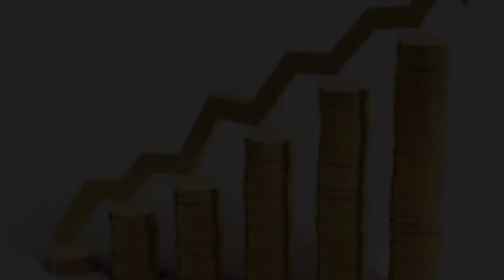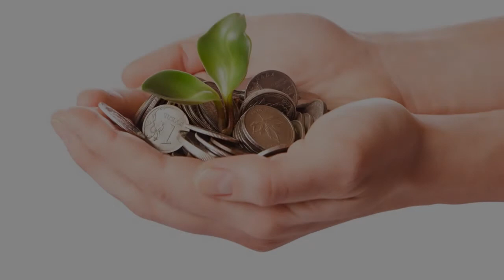CREADORA DEL FIDGET SPINNER GANA $ 0,00 POR SU INVENTO...POR QUE?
¿Quién iba a pensar que el objeto de moda entre los adolescentes fue creado hace 20 años por una ingeniera para entretener a su hija de 7 años?
¿Y por qué ésta creadora al día de hoy se encuentra en bancarrota?

Si se le pregunta a un niño qué es un fidget spinner, lo más seguro es que sepa lo que es.
Para quienes no conozcan aun que es un fidget spinner, es un juguete anti estrés, de diseño original y simple que cabe en la palma de la mano; consta de tres aros unidos entre sí por un rodamiento que hace las veces de eje giratorio que está justo en el centro permitiendo que los aros de vueltas y más vueltas, como las hélices de un helicóptero dependiendo de la fuerza que se le aplique.
Los spinners pueden comprarse en cualquier tienda de barrio y en grandes almacenes, donde ya empiezan a agotarse. En plataformas de venta online como Amazon, AliExpress, o MercadoLibre el aumento de las ventas de este juguete es espectacular. "Solo en la primera semana de mayo las ventas de spinners en España por ejemplo se han multiplicado por cuatro respecto al pasado mes de febrero. Los clientes de Amazon.es han comprado estos juguetes un 300 % más en la primera semana de mayo que en el último año y medio"
Lo que casi no se sabe es que la ingeniera Catherine Hettinger (62 años, Florida) creó el fidget spinner en 1993 con el único fin de entretener a su hija Sarah, ya que era una de las pocas maneras que tenia de jugar con la pequeña sin hacer mucho esfuerzo debido a que Hettinger sufre de miastenia (una enfermedad que afecta a los músculos y provoca fatiga).
No podía recoger sus juguetes, ni jugar con ella en absoluto, asi que comencé a unir cosas con periódicos y cintas…afirma hettinger.
Finalmente ella y su hija lograron un juguete que podía girar y girar.  Fabricaron alrededor de 2000 copias y las vendieron en las ferias de artesanías de florida.
En 1997, la ingeniera viajó a Washington y registró la patente del fidget spinner. Creía que su invento le iba a dar de comer el resto de su vida, hasta que años más tarde, y después de hacer múltiples pruebas, la juguetería Hasbro decidió no producirlo.
Por ocho años, Hettinger tuvo la patente del spinner, pero en 2004, cuando llegó la hora de renovar la licencia, la ingeniera no tenía los 400 dólares que costaba el trámite.
“No tenía el dinero. Es muy simple”, afirmó. Y Fue así como Hettinger dejó vencer la patente del juguete giratorio que vende hoy miles de millones de unidades.

Casi 25 años después de que lo inventara, se venden miles de ellos al día y ella no recibe ni un céntimo de los beneficios que generan sus spinners.
Muchos pensarán que después de ver las ventas brutales de spinners que están teniendo ahora los fabricantes…la ingeniera dira…
Y aunque, Hettinger, que ahora podría ser millonaria, no vive torturada por su mala suerte. "Al contrario: estoy muy emocionada de que algo que yo creé tenga tanto éxito. Mi principal motivación nunca fue hacer dinero con los spinner", aseguró la estadounidense.